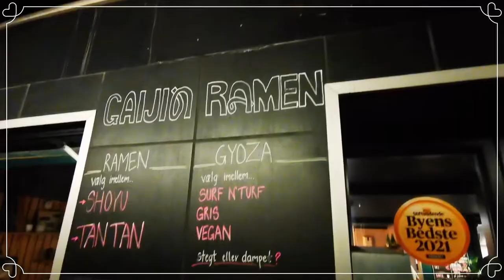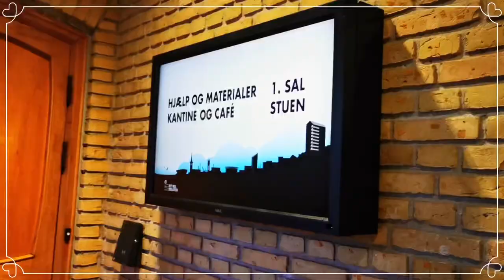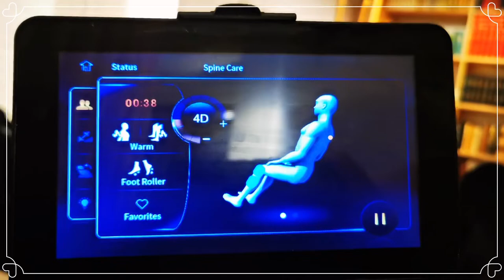🦌 Deer Park, Bubble Tea, and Ramen Date Night 🍜 | Day in my life 🇩🇰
My boyfriend and I headed out to Deer Park for a picnic. We packed sandwiches, fruits, and some snacks. The park was beautiful, and the weather was perfect for an outdoor lunch. We spent a few hours walking around, taking pictures, and enjoying the scenery.

Later in the afternoon, we visited a bubble tea shop in the city. We ordered our favorite flavors and sat down to enjoy our drinks. The shop had a cozy atmosphere, and we spent some time chatting and relaxing.

For dinner, we decided to try out a new ramen place. The restaurant was packed, but we managed to get a table after a short wait. The ramen was delicious, and we enjoyed every bite.

After dinner, we took a leisurely stroll around the city before heading back home. It was a perfect end to a perfect day.

This day in my life was one of my favorites. I enjoyed spending time with my partner, exploring new places, and trying out new things. I hope to have many more days like this in the future.
 ▶index
00:00 - Let's go to the deer park
00:26 - Let's feed the deers 🦌
01:51 - The eternal bridge
02:15 - Let's get some bubble
02:25 - Let's eat at Gaijin ramen 🍜
02:38 - Mukbang
04:26 - we had to walk alittle to digest
04:49  - Let's go and study - next video

 ▶ Locations in Aarhus
📍Marselisborg deer park
📍The eternal bridge
📍Café Me & Me
📍Gaijin Ramen Aarhus
📍The royal libary